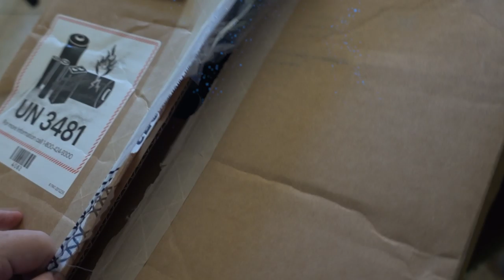FTMA M138 Fall 2020 extra credit pandemic vlog by GUTIERREZ JOSEPH